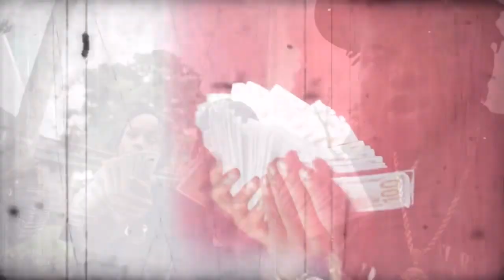Rayworld Dinero “Ashy Booty” type beat ProdbyPercy